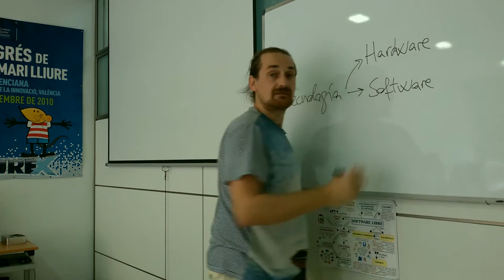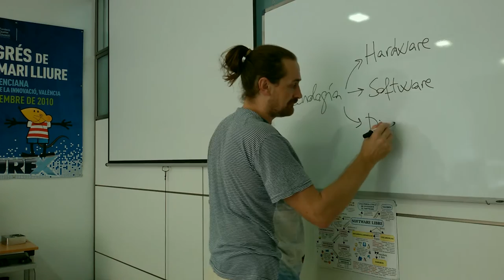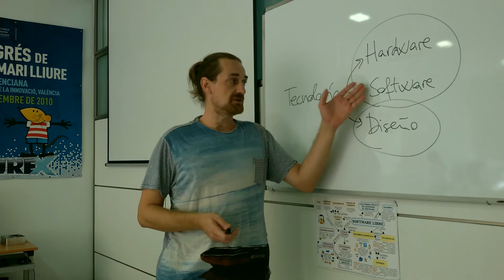Robótica educativa y Diseño 3D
Aparatos tecnológicos = Hardware + Software + Diseño
Explicación de los temas a tratar en los cursos de "Robótica educativa" y "Diseño 3D" en Open Xarxes durante el curso 2015-16.